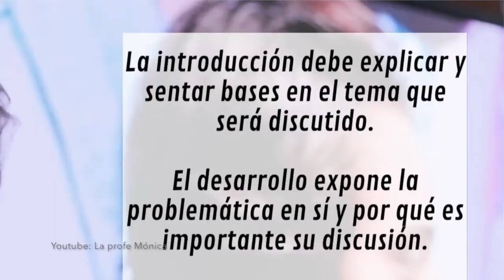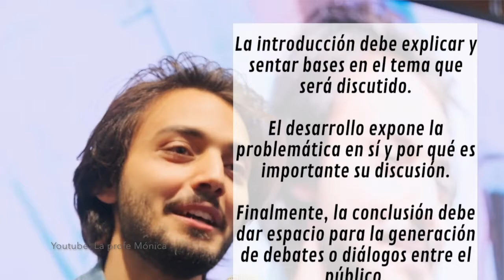EL COLOQUIO ¿QUÉ ES? CARACTERÍSTICAS Y EJEMPLOS - edutuber -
¡Hola! En este nuevo video te explicaré acerca de qué es un coloquio y además te presento algunos ejemplos. ¡Bienvenido!